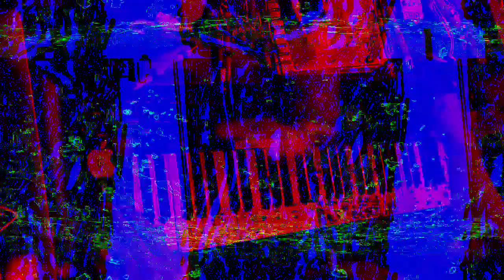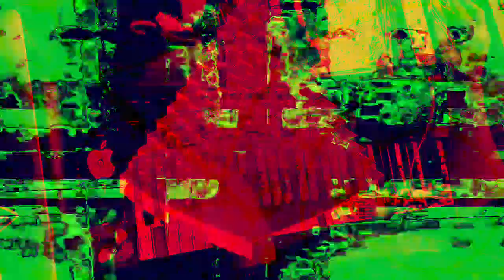[EPILEPSY WARNING] Movie 23 01 30 20h31m18s